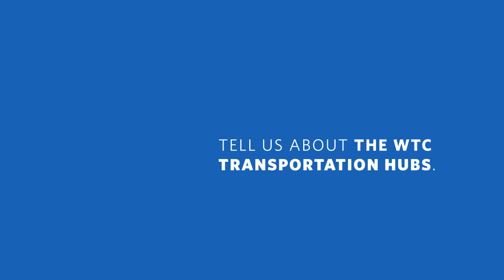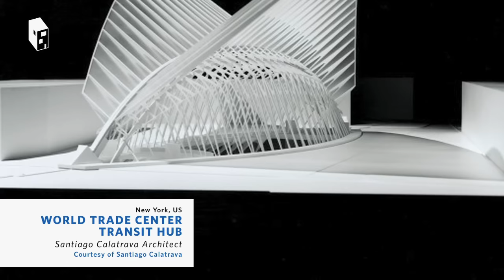ArchDaily Interviews: Santiago Calatrava about the WTC